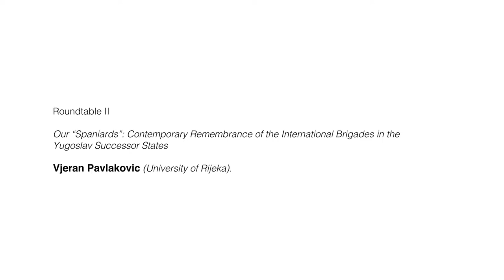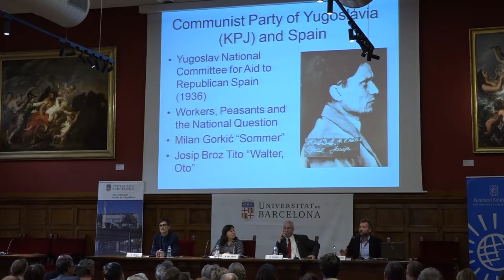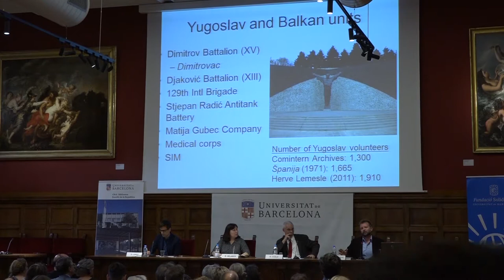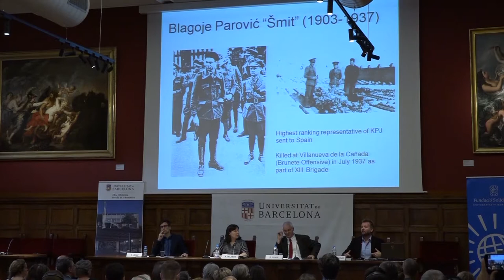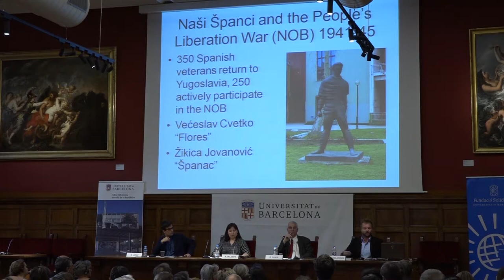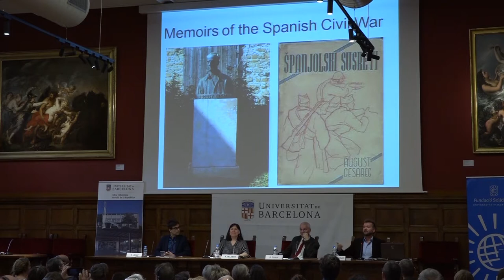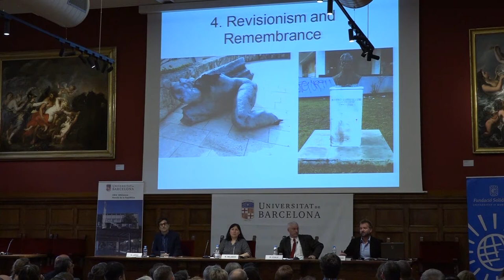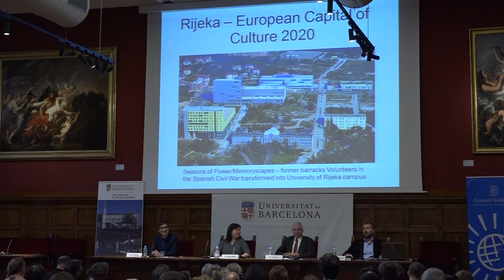8.Roundtable II: Vjeran Pavlakovic (University of Rijeka)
Our Spaniards: Contemporary Remembrance of the International Brigades in the Yugoslav Successor States